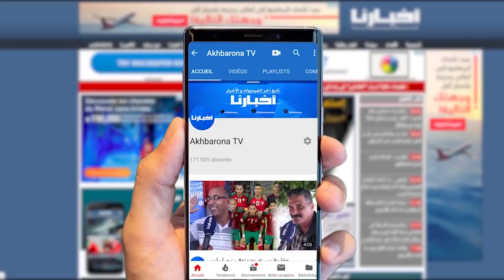رغم اعتذاره.. حقوقيون يصرون على جر قنانة إلى القضاء ويكشفون مستجدات القضية